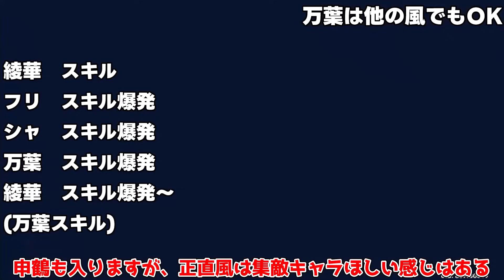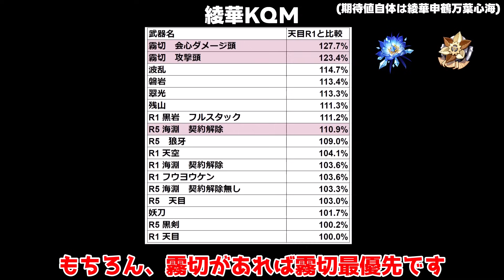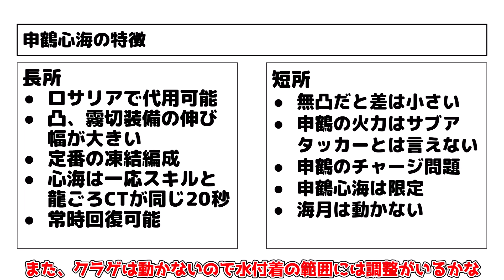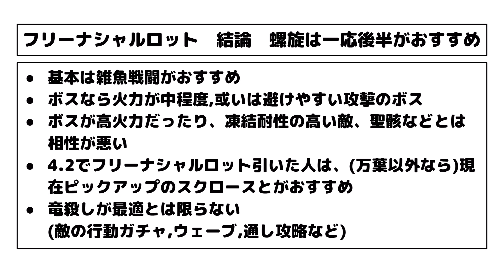【原神】知らないと後悔!?「綾華」と「フリーナ」の凍結編成に重要な欠点やローテーションおすすめ装備【攻略解説】,聖遺物,武器,編成神鶴万神,申鶴,心海シャルロット螺旋12層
原神バージョン4.3にて、綾華フリーナの編成を解説するとともに他の編成との比較や長所と短所を解説します

00:00 概要
00:50　ローテーション
02:19　おすすめ武器
03:06　おすすめ編成キャラ
04:22　長所と短所
08:48 りゅうごろしについて
10:06　他の編成と比較

「ヌヴィレットメタ」4.3螺旋12層,攻略法知らないと不可能？星4編成攻略立ち回り！！

本日完凸！「スーパーアルティメット覇王魔剣」強いので育成すべき！おすすめ装備キャラも

モチーフは必須!?最適おすすめ聖遺物は新たに厳選必要なし!?おすすめ武器

最新版！本国で4.3前ティアリストが公開！「フリーナ」「シャルロット」は？最強キャラは！？

4.3アップデートで公式が○○の全キャラ使用率を「突然」公開！おすすめの聖遺物も紹介！

4.3当日アプデ情報！「螺旋」に神修正が来ます！聖遺物などにも神調整！「シュヴルーズ」の突破素材判明？

コード
NA88ANTJL5SD

螺旋更新直前「螺旋12層」クリアタイムランキング！意外なキャラがおすすめ適性高かった！

雷電将軍は「無凸」だとどうなの？今でも引く価値や強い点はあるのか？弱い部分も

4.3のガチャは○○が意外と損しない！？(神里綾人/セノ/雷電将軍/宵宮/ナヴィア/神里綾華)

アルベド強化キャラ！？「ナヴィア性能」と「シュヴルーズ性能」が結晶と過負荷を救済する!?　4.3アプデは大激動の可能性！

4.3アプデで白朮強化か！？新聖遺物「在りし日の歌」と「残響の森でさ囁かれる夜話」の性能が先行で判明！

mihoyoの新作過去作が全部すごすぎる！無料で神ゲーなので「ナヴィア」や「ブラックスワン」「黄泉」を待ってる間プレイすべき！

4.3で神修正きます！新しい聖遺物も確定で神アプデか！？星5亡命者もくるの？

「綺良々」新編成「綺良綺良流れ星」が面白くて強い！「フリーナ」実装でついに！

本国螺旋12層編成使用率TP5！「11万人」の選んだ人気最強編成は？強い部分や代用キャラも解説です！

衝撃！「フォンテーヌ」での実装キャラはすでに「8割」確定？未実装キャラや原神を作った理由